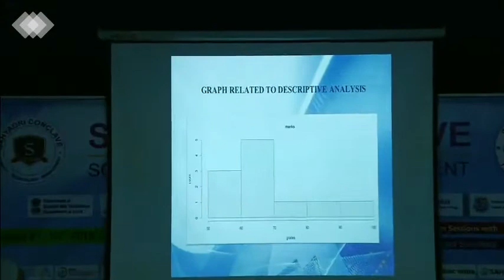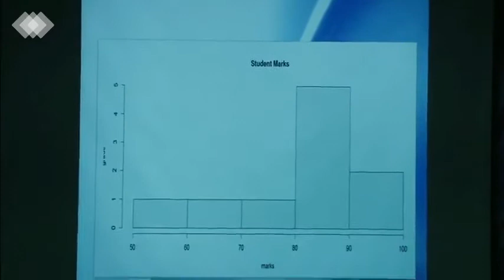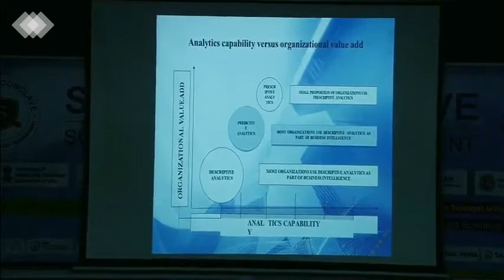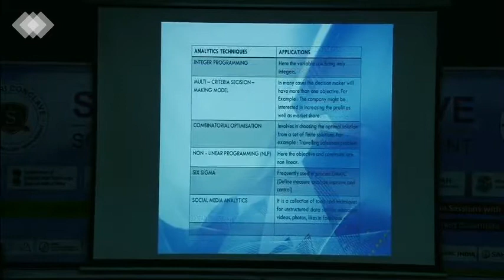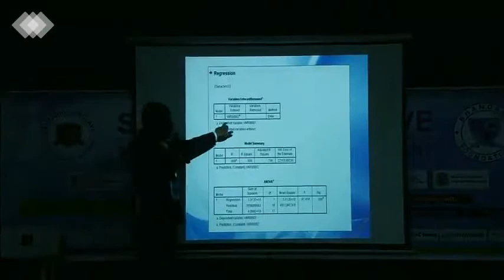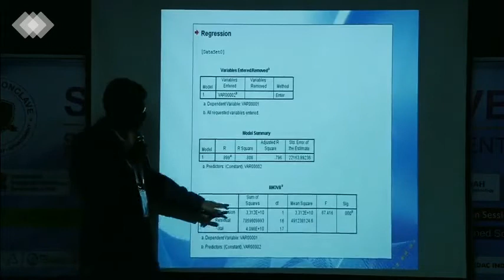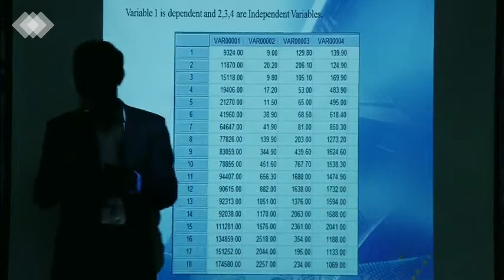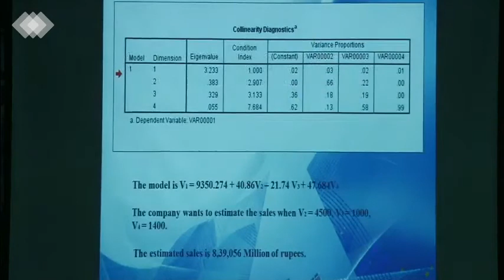Sahyadri Conclave: Business Analytics and Data Sciences By H V Dinesh Prasad PART-2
Sahyadri Conclave is an exceptional opportunity to interact with Nobel Laureates, eminent scientists, innovators and recognized experts from both Industry and academia to learn about the latest advances in the field of basic sciences, engineering and technologiesand its applications.

Mr. H. V. Dinesh Prasad is the Founder, Chairman and Principal of Noble School of Business Bangalore. He has got his Masters degree in Science and Management. He founded the Noble
School of Business which offers Graduate and Masters Degrees. It also offers a certificate course in Business Analytics in association with Analytical Society of India, IIM Bangalore. He has won Indira Priyadarshini Award by IIPS for his contribution in the field of Education.